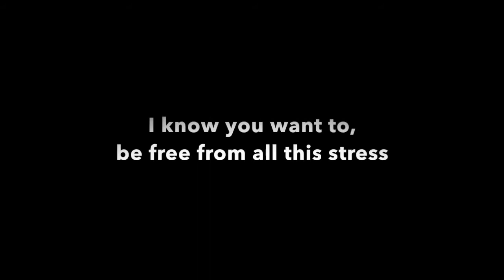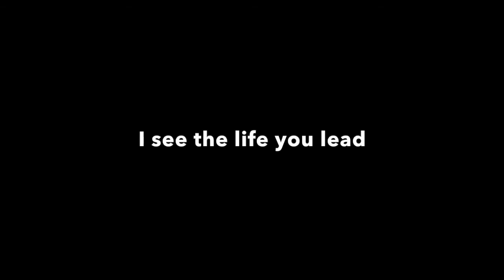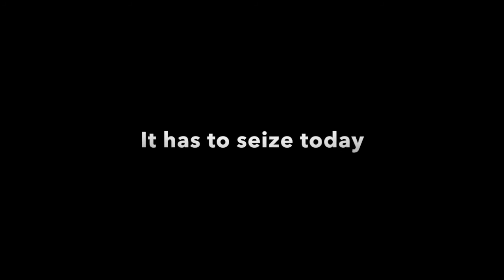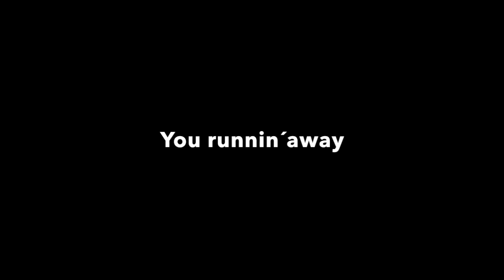iRod& SupaJamBand- See you Runnin´-2017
iRod& SupaJamBand- See you Runnin´2017 from the album " Smoke Screen" Recorded and Produced by iRod. All instruments SupaJamBand. Guitar solo Rikard Eriksson, Guitar Johan Pellbäck, Congas Alex "Xandao" Da Silva, Harmonica Uffe Harp, Bass Kenny Ranx.